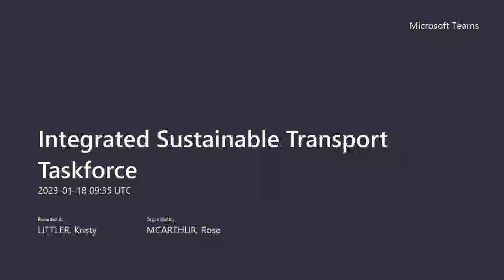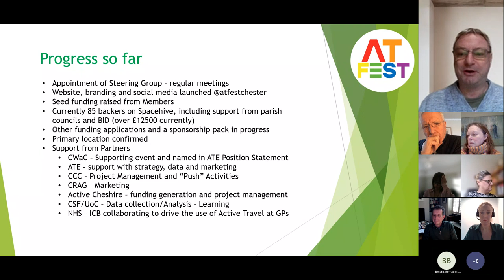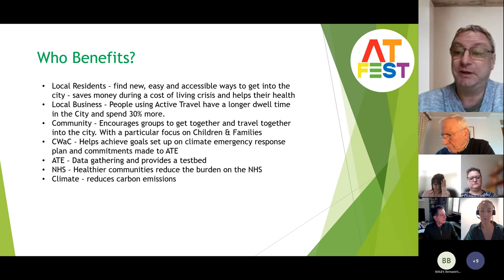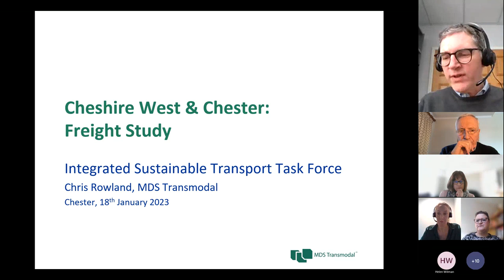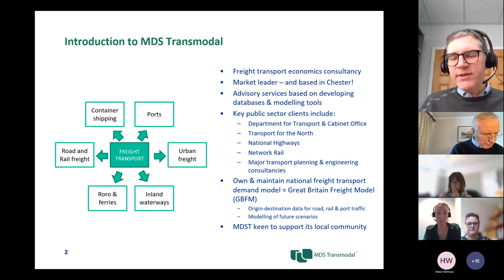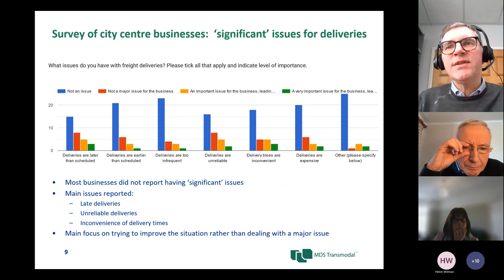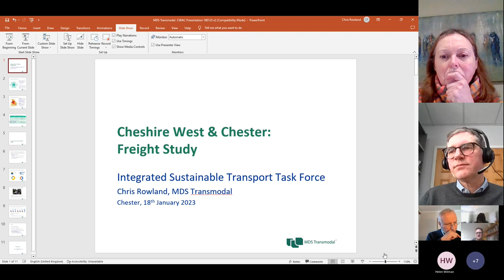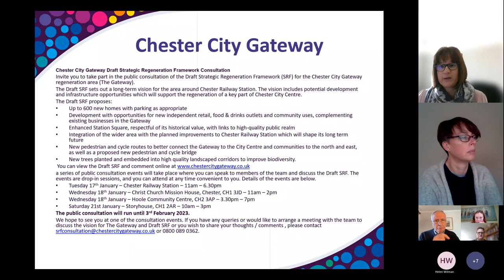Integrated Sustainable Transport Taskforce - 18 January 2023